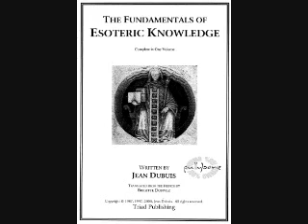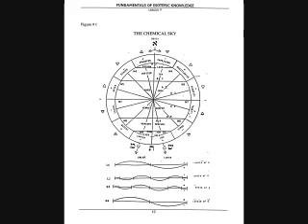LESSON 9 Fundamentals of Esoteric Knowledge